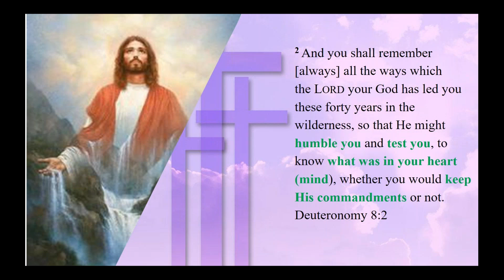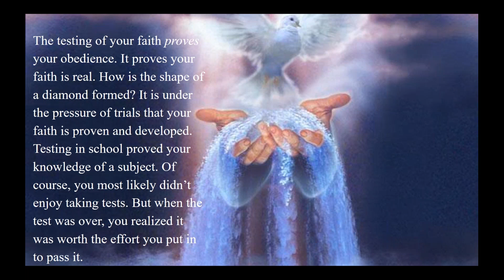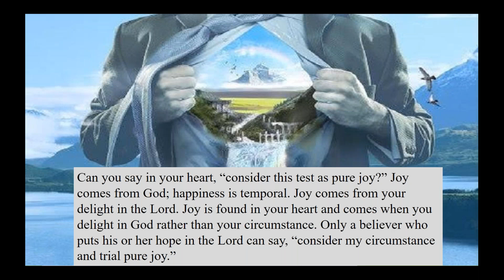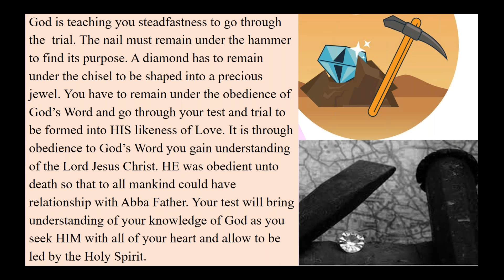Kingdom Living is Faithfulness through Testing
What is in your heart will be determined by what you speak. When you are in pressure situation, what comes out of your mouth will determine you faithfulness.